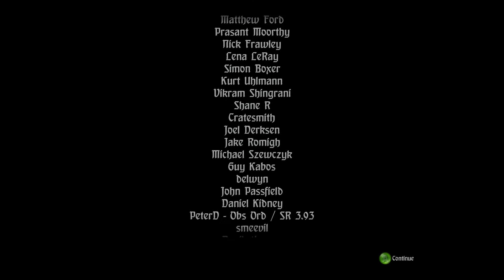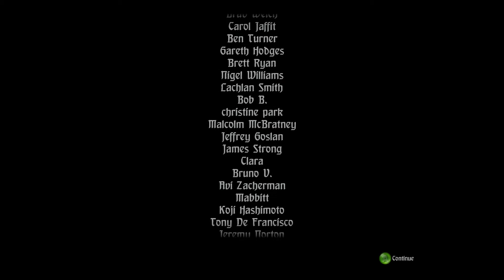Let's Play Hand of Fate - Episode 27 [Finale]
Do I win or do I give up?